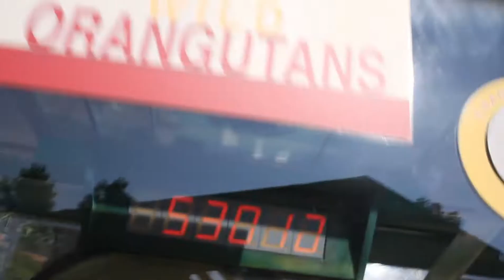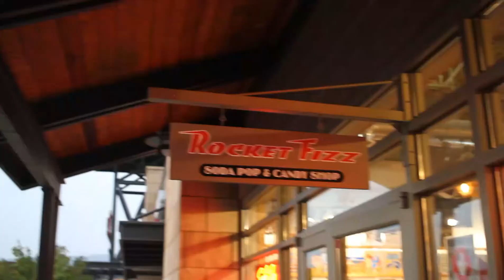Birthday Vlog! {22 & 8mo PREGNANT} (VLOG#4)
(Song is Everybody Wants to Rule the World by Tears For Fears)